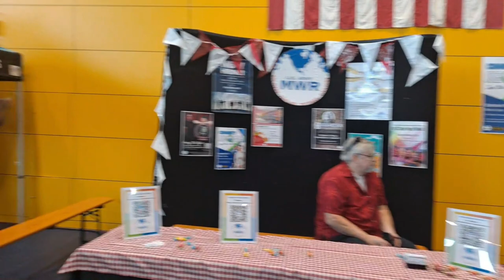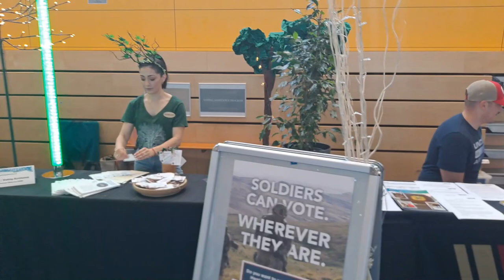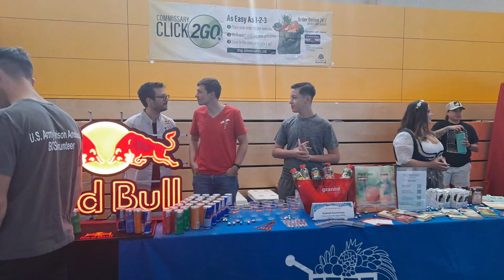Ansbach Community Showcase 2023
Showcasing services and activities for Soldiers, their Families, and Civilians in the Ansbach Military Community.

Recorded: Samsung A51
DJI Spark